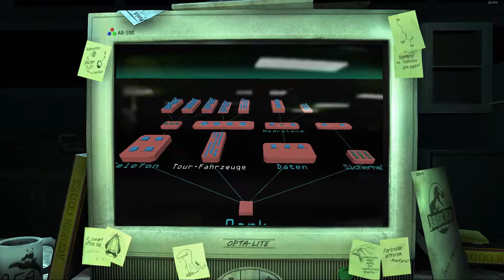Jurassic Park The Game "Deutsch" #003 T-Rex im Anmarsch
Hallo Leute, ein neunes LP hier auf meinem Kanal.
Das Spiel habe ich günstig beim Steam Sale erworben und dachte mir ich zocke es mal gemeinsam mit euch. Da es von den Machern ist die auch The Walking Dead gemacht haben hoffe ich das es auch an diese Qualität heran kommt.

Kaufen könnt Ihr das Spiel hier.

SYSTEM:

Asus Z97-A
8GB Curcial Balistix Sport DDR 3 1600 MhZ CL9 Dual Chanal
Nvidia GForce GTX 970 Msi 4G

Recording with Shadowplay.

Jurassic Park: The Game ist ein episodischer Grafik - Adventure basiert auf dem Jurassic Park - Film - Franchise . Das Spiel wurde entwickelt von Telltale Games im Rahmen einer Lizenzvereinbarung mit Universal Pictures . Die Handlung des Spiels findet während und nach der Handlung des ersten Films . Das Spiel wurde ursprünglich im Juni 2010 bekannt gegeben , bevor sie in der Februar - Ausgabe von aufgedeckt werden Game Informer . Die erste Episode wurde für Veröffentlichung im April 2011 erwartet, wurde aber 15 bis November zurückgeschoben  zusammen mit der PlayStation 3 und Xbox 360 Release, was zu einer Multi-Plattform - Release mit allen vier Episoden auf einmal.